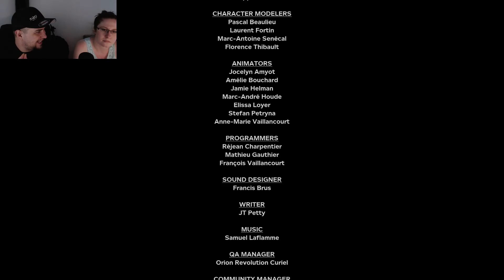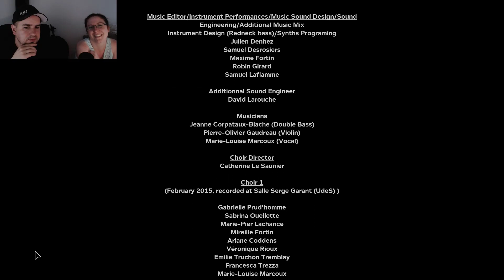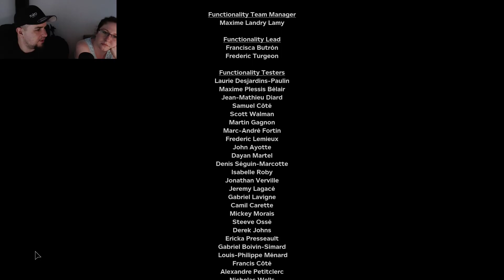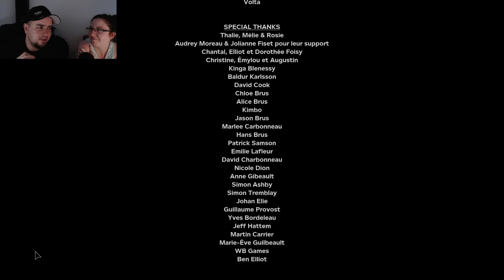Let´s Play Outlast 2 Gameplay #25 Das Baby, Vater Knoth und das Ende der Welt [DEUTSCH/PC/HD]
Hallo und Willkommen zu unserem Outlast 2 Gameplay / Let´s Play auf Deutsch / German!

Outlast 2 macht dich mit Sullivan Knoth und seinen Anhängern bekannt.
Er hat unsere sündhafte Welt hinter sich gelassen und tief in der Wildnis und fernab von jeglicher
Zivilisation die Stadt Tempel Gate gegründet. Knoth und seine Gemeinde bereiten sich auf
die Widrigkeiten des Endes der Zeiten vor und du bist mittendrin.

Du bist Blake Langermann, ein Kameramann und arbeitest mit deiner Frau Lynn zusammen.
Ihr seid Enthüllungsjournalisten und dazu bereit, Risiken auf euch zu nehmen und nicht
locker zu lassen, um Geschichten aufzudecken, an die sich sonst niemand herantraut.

Ihr seid auf der Spur einer Reihe von Hinweisen, die mit dem scheinbar unmöglichen Mord
an einer schwangeren Frau ihren Anfang nahm, die als Jane Doe bekannt war.

Die Ermittlungen haben euch meilenweit in die Wüste Arizonas geführt, in eine Dunkelheit, die so schwarz ist, das kein Licht
sie erhellen kann und so voller tiefgründiger Korruption, dass es vielleicht das Vernünftigste wäre, einfach verrückt zu werden.

Quelle: Steam

Entwickler: Red Barrels